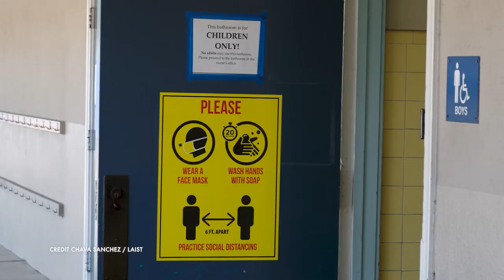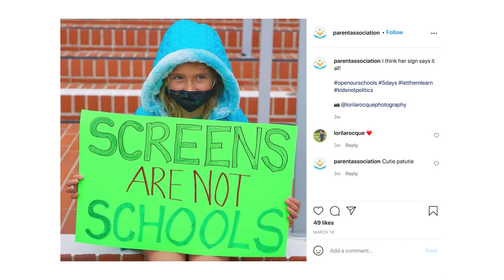Parent Lawsuit Calls LAUSD’s Reopening Plan Too Cautious | SoCal Update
On the April 9 episode of “SoCal Update,” a parent group called California Students United has sued the Los Angeles Unified School District, calling the district’s plan to reopen campuses far too cautious. KPCC Education Reporter Kyle Stokes discusses the group’s demands.

Want to learn more?

You can also get your daily dose of SoCal Update through your favorite podcast app